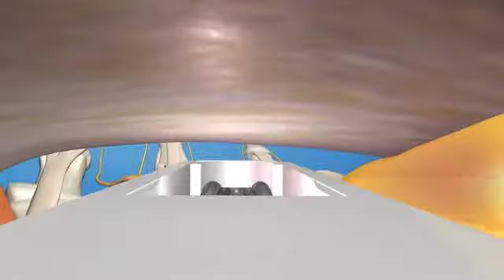MicroAireR SmartReleaseR ECTR System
Animated procedural explanation of MicroAire's SmartRelease ECTR Endoscopic Carpal Tunnel Release System